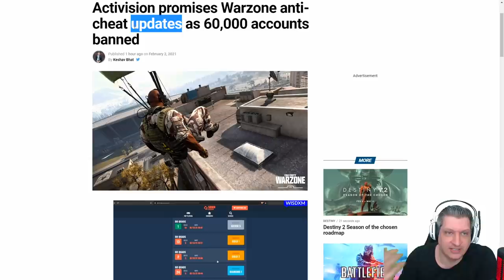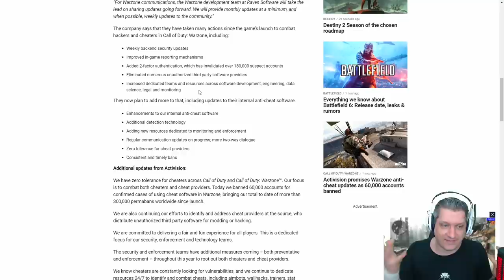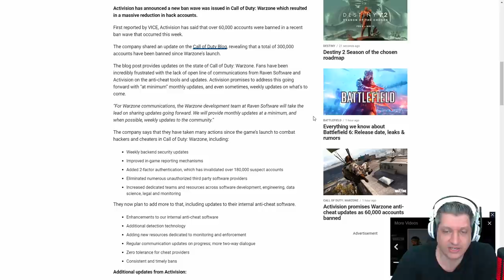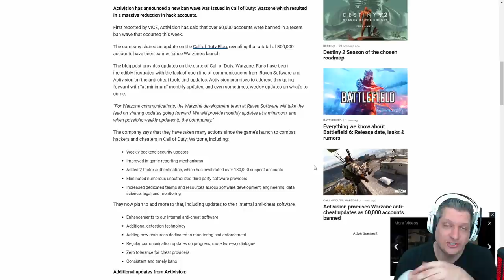RAVEN INVESTE NO COMBATE AOS CHEATERS, 60K CONTAS BANIDAS | COD WARZONE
Vídeo com o Ogro trazendo a notícia que a Raven Software, estúdio responsável pelo desenvolvimento do Warzone, investiu pesado no combate aos cheaters e baniu 60 mil contas além de implementar novas métricas para o combate aos cheaters!